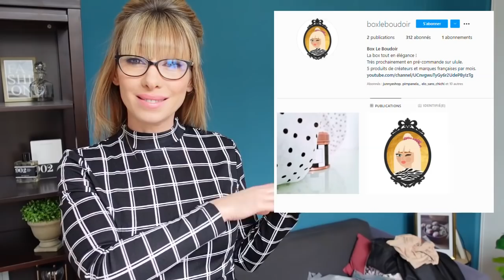BIG HAUL SHEIN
BIG HAUL SHEIN VETEMENT FEMME
Pour bénéficier de 15% (valable jusqu'au 30 juin 2021)